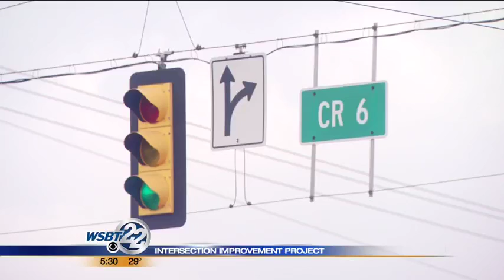Road expansion plan to improve intersection of CR 6, CR 17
If you've ever driven through County Road 6 and 17, you know it can get pretty busy. _________________